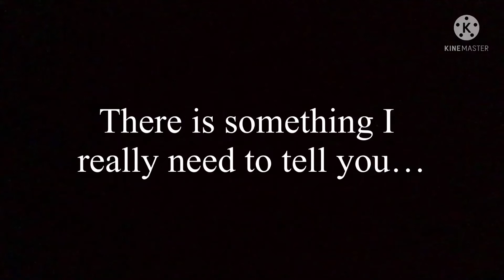There is something I need to tell you…